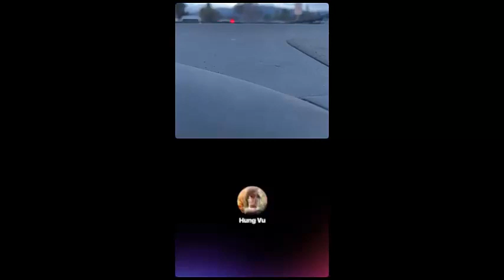John McBride "Việt Nam không có vùng cấm, ai làm sai đều bị xử lý"